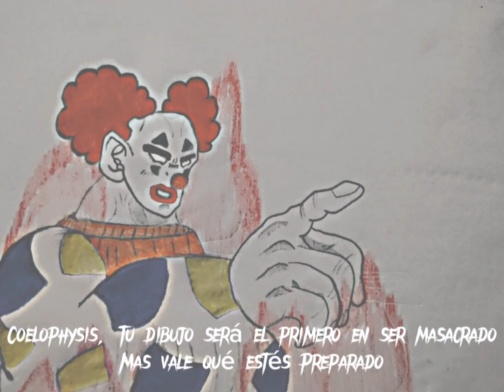Pachacho cada vez que juega Gartic Phone con nosotros: